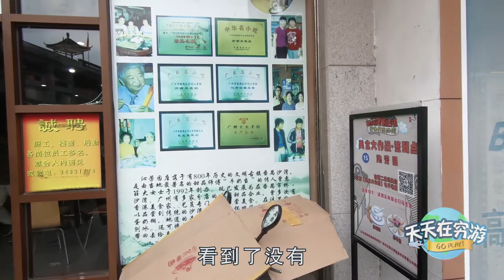古鎮百年老店就是牛，服務員態度那麼差，為了美食我全忍了！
廣州的百年老店有很多，而且美食的種類也非常多，不過百年老店因為生意太好，有時候會照顧不周，實在會讓人感到一些遺憾。不過為了美味，也是可以忍一忍的。